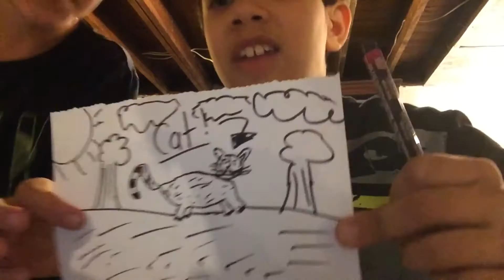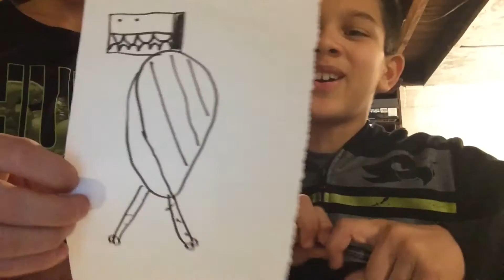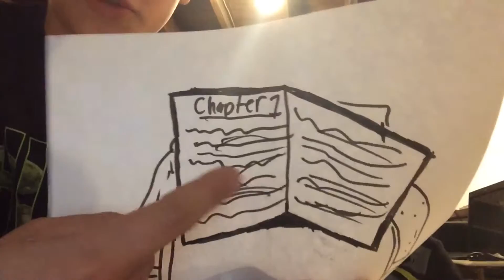Crazy Drawing Contest | Weird Drawings🗒🖊📝✏️